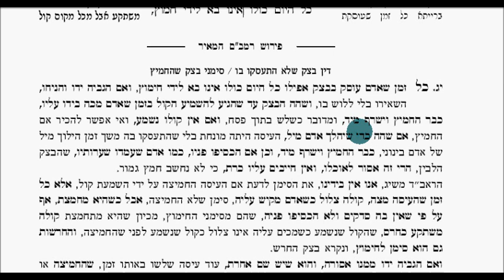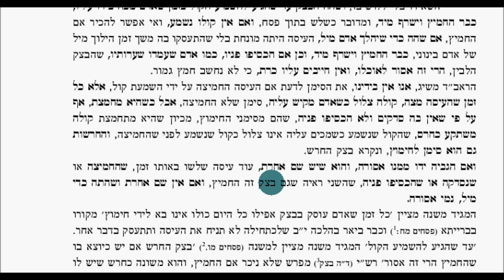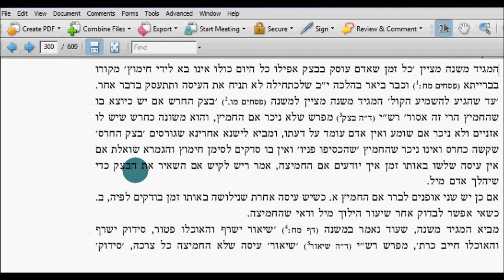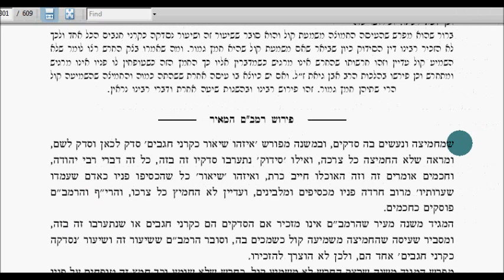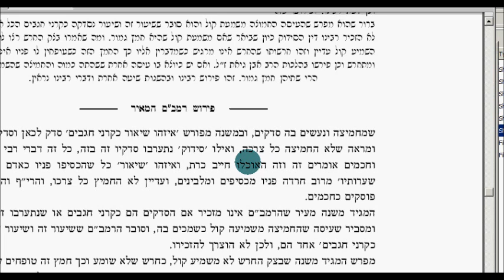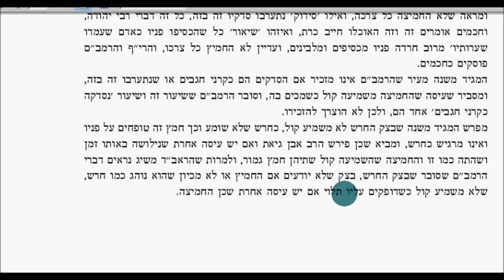Chapter 5 Chometz U'Matza Halacha 13